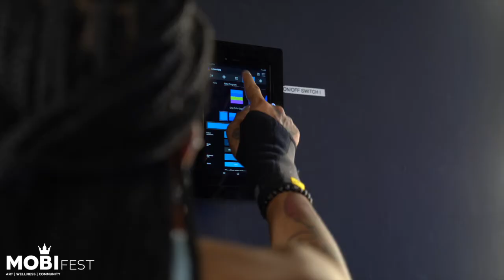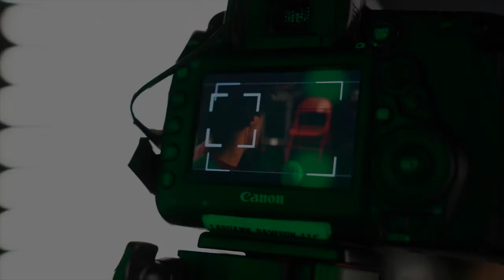MOBIfest Artist Talkback: Dewayne Perkins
Join MOBI's Ambassador Julian J. Walker as he chats with comedian, writer, and actor Dewayne Perkins about his recent MOBIfest performance!

to watch the full MOBIfest experience today!